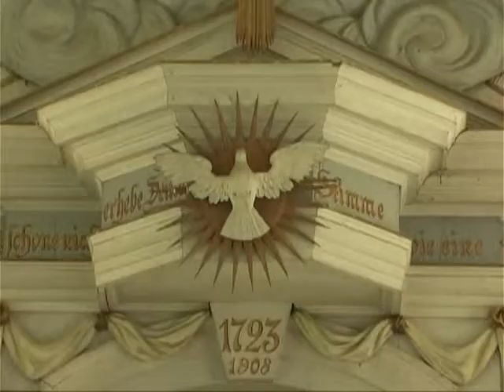Kirche Oberklobikau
ein Film von Elli Elfriede Zabczyk
Offener Kanal Merseburg